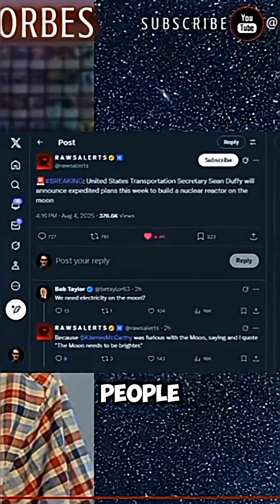Moon Trains & Cool Fusion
They’re building a nuclear-powered train on the moon… seriously.
Now throw in helium-3 and “cool fusion” --and suddenly teleporting UFOs doesn't sound so crazy.